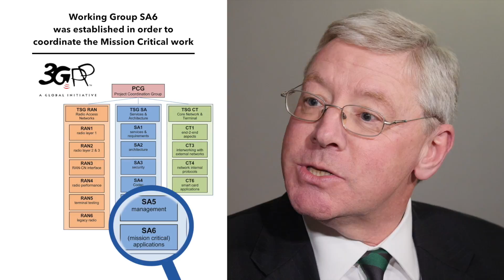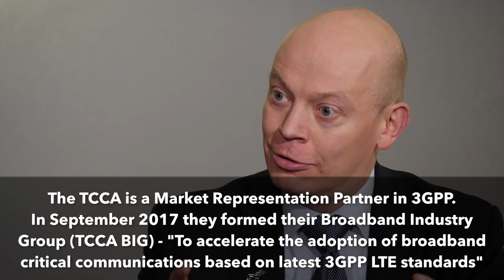Increased support for mission critical services in 5G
The Critical Communications Association (TCCA) is a Market Representation Partner within 3GPP. In September 2017 the association formed its Broadband Industry Group (TCCA BIG) to accelerate the adoption of broadband critical communications based on latest 3GPP LTE standards. Prior to Release 13, Mission Critical services benefited from the use of multicast bearers in LTE with the standardisation of eMBMS. Since then, there has been focus on mission critical data and video and enhancement to push to talk capabilities. The 3GPP established a working group (SA6) to coordinate its standards work with the TCCA, as the evolution to 5G gathers momentum and critical communications becomes an important 5G early use case.

Featuring:
Tero Pesonen, Chairman, Critical Communications Broadband Group, TCCA
Adrian Scrase, ETSI CTO and Head of 3GPP Mobile Competence Centre

Filmed at: 3GPP Plenary, Lisbon, December 2017

A TelecomTV Production for 3GPP